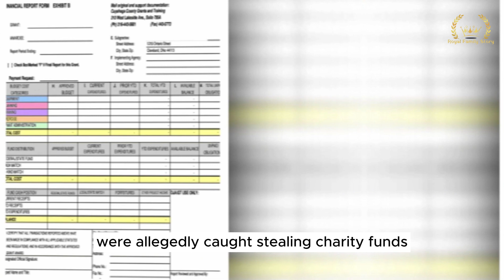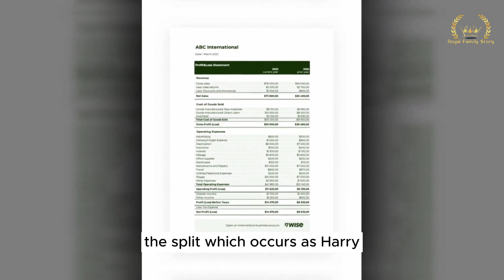Treasurer Baroness Bruck Says Meg Stole $35M From Fab 4 Fund In Royal Fiscal Report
A source told the Sunday Mirror newspaper the documentary will be a joint project between Netflix and the couple’s own Archewell

“The cameras will follow them as they visit compounds and share medical education.